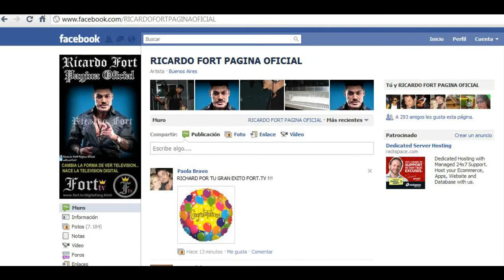Trailer FORTUNA 2 Ilusión Musical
Segmentos correspondiente a la Obra FORTUNA 2 Ilusión Musical del Magnate Multimillonario Ricardo Fort. 2SMedia. C2011.